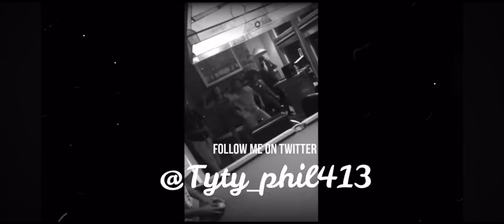Bronny James Scores 17 PTS vs. Warriors in Lakers Final Preseason Game